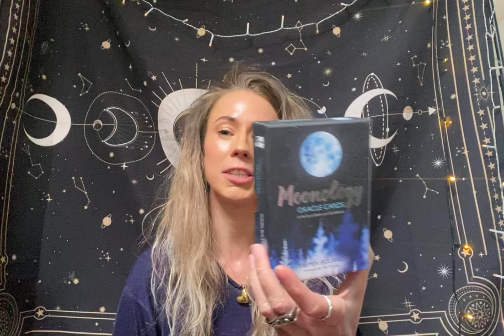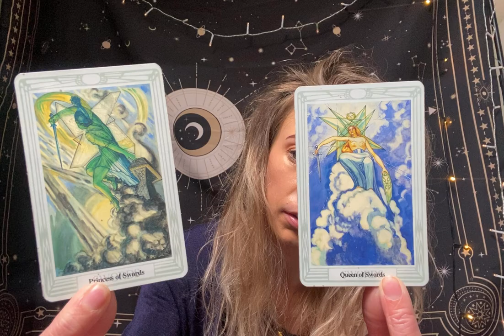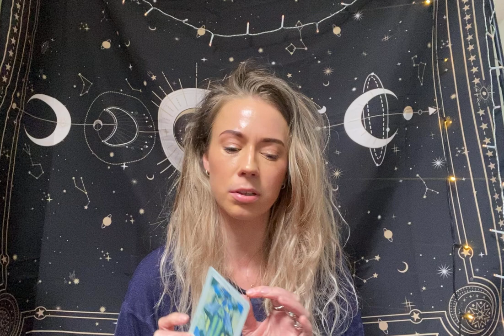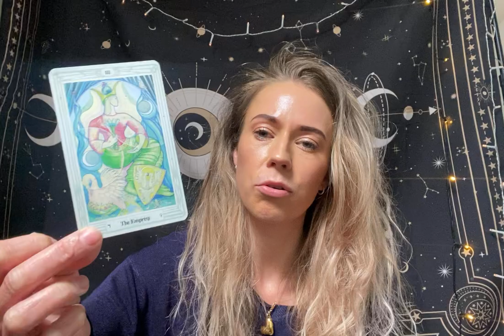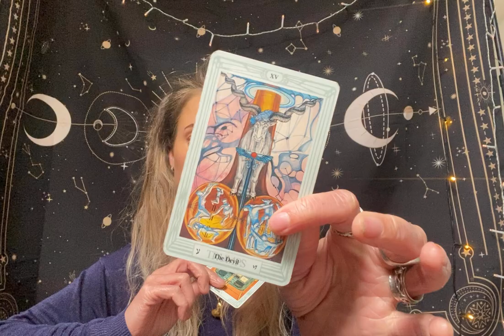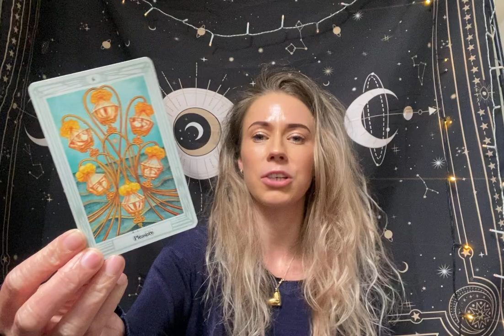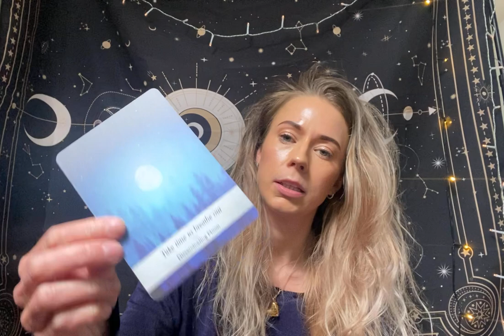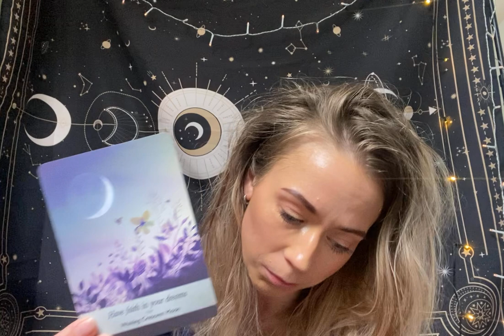SAGITTARIUS July 2024 Tarot Reading 🔮 What Changes Do You Need To Make? Success Is On It's Way! 💫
Here's your reading for the Sagittarius Personality for the month of July, where I talk about the general energies, potential challenges, the best parts of the month and guidance to navigate these energies. For more details, be sure to check more videos for your Sun, Moon and Rising too!

NEW INSTAGRAM ACCOUNT - Follow for more!

Decks Used:
The Thoth Tarot by Aleister Crowley
Moonology Oracle Cards by Yasmin Boland

Book Recommendations:

Sacred Seasons by Kirsty Gallagher
If you want a book that helps you get in touch with the seasons of life and some rituals you can do to honour the cycles, I cannot recommend this book enough!

Understanding Aleister Crowley's Thoth Deck by Lon Milo DuQuette
If you love the Thoth Deck just as much as I do and you want to understand the Thoth deck in more depth, I highly recommend this book! It’s been so incredibly helpful for me and I refer to it all the time :)

Please remember that this video is a general message only. This may or may not resonate, and that’s okay! Tarot works with energies and is not always time specific - whenever you are watching the video is whenever you may need to hear this!

Please be aware that this video is guidance only. You are responsible for your own life and choices. This does not take the place of any medical diagnosis or legal advice. Any major decisions should be consulted by a professional.